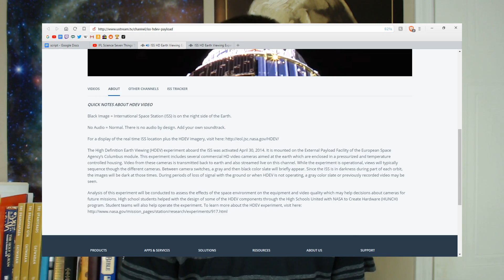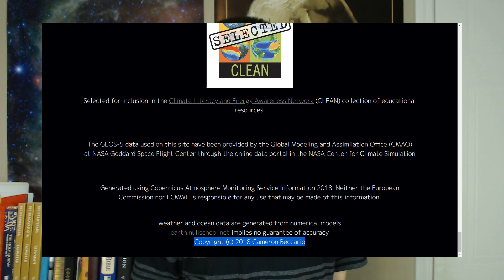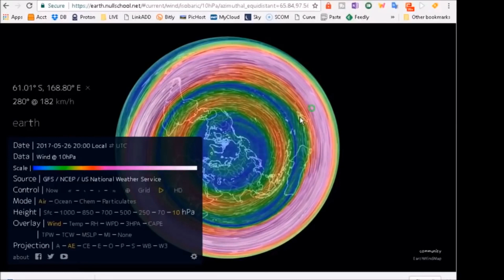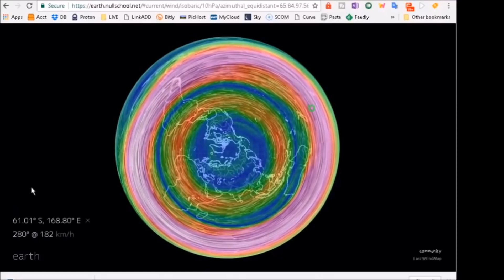Debunking Some Flat Earth Claims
Pictures from the moon, ISS live stream, and weather. Do these things point to a flat Earth? I don't think so.